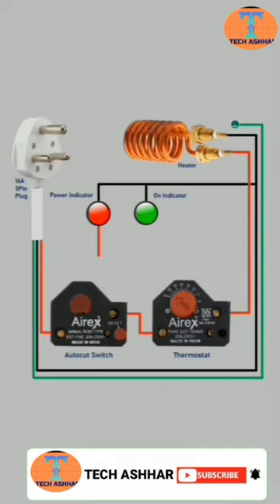Water geyser wiring connection diagram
Title :
Song :